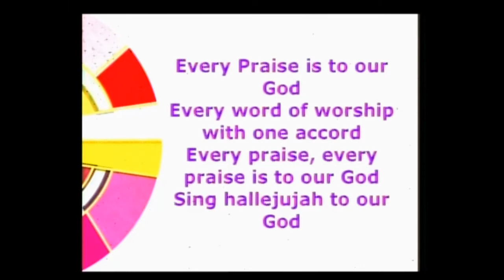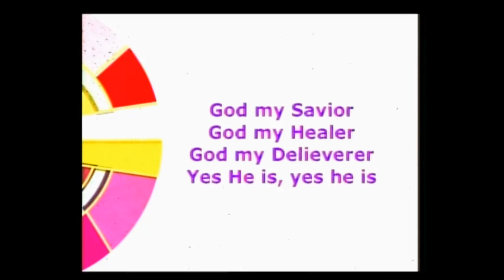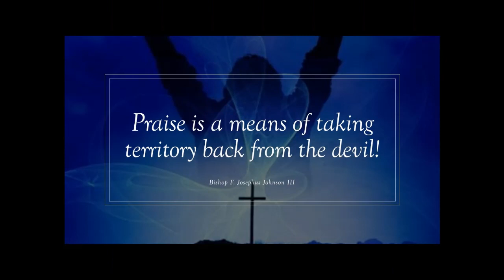Monday Praise [Every Praise] [6.15.2020]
Come on in and sing along with the Praise Team!